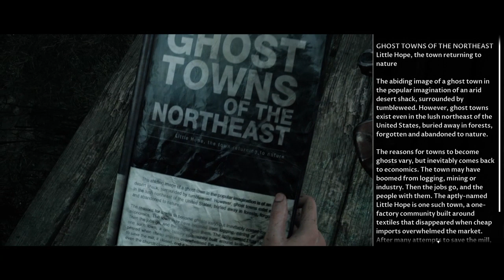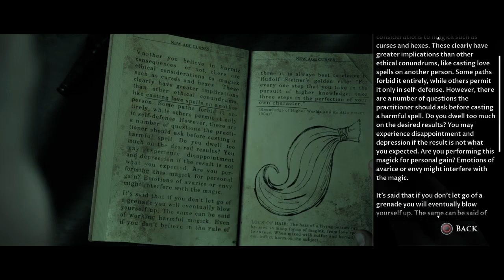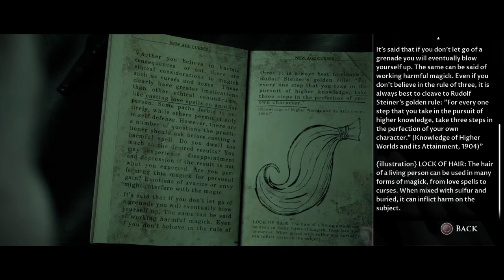Little Hope Walkthrough Part 4 Split-No Commentary